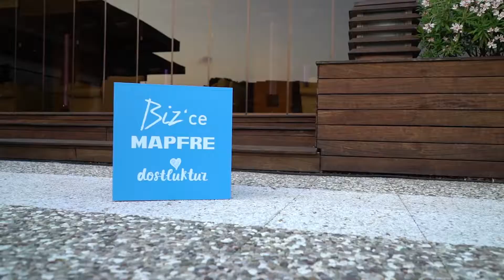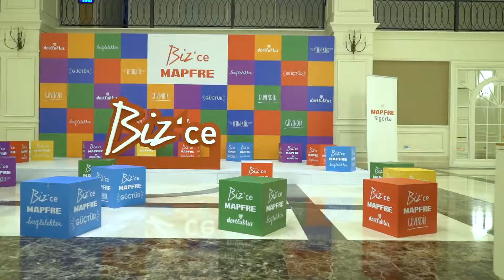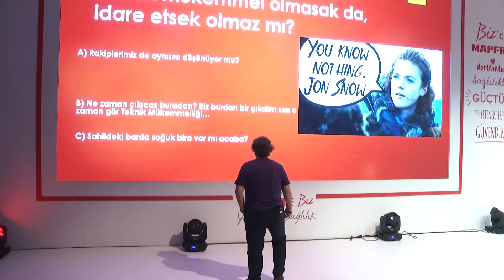Mapfre Sigorta Etkinlik Videosu - 2017